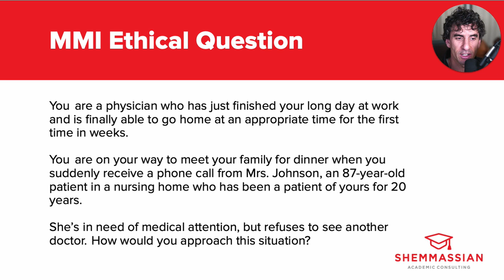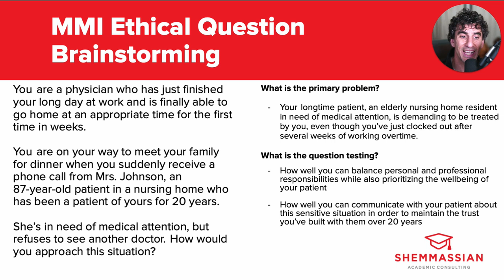MMI Medical Ethics Question Analysis: Patient Demands Care from Overworked, Off-Duty Doctor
Check out Dr. Shemmassian’s expert analysis of this MMI question about ethics to help guide your mmi prep and maximize your odds of getting into medical school.

In this video, we’ll take a look at the following question:
You are a physician who has just finished your long day at work and is finally able to go home at an appropriate time for the first time in weeks. You are on your way to meet your family for dinner when you suddenly receive a phone call from Mrs. Johnson, an 87-year-old patient in a nursing home who has been a patient of yours for 20 years. She’s in need of medical attention, but refuses to see another doctor. How would you approach this situation?

TIMESTAMPS:
00:00 - Introduction
00:48 - Question
01:14 - Response brainstorming
05:35 - Final thoughts

👩🏻‍⚕️Looking for sample responses to the most common traditional and MMI interview questions? Click here to access hundreds of them, plus advanced guidance on how to tackle any question.

👨‍⚕️Interested in 1:1 personalized interview coaching instead?

Who we are:
Shemmassian Academic Consulting (SAC)

For nearly two decades, our team of admissions experts has helped thousands of students get into top medical programs including Harvard, Mayo, and UCSF. SAC has been featured on The Washington Post, US News and World Report, and NBC.